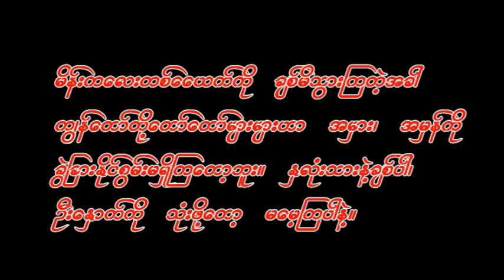မ တေယာက္ေၾကာင့္ သူငယ္ခ်င္း အခ်င္းခ်င္း စိတ္ဝမ္းကြဲရျခင္း ရခိုင္ဇာတ္လမ္းတို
ရခိုင္ ပညာပီးဇာတ္လမ္းတို AHREM ေက်ာင္းသူ၊သားတိရဲ႔ တည္းျဖတ္ျခင္းနဲ႔ပါတ္သက္လို့ကြ်န္းက်င္မႈဆိုင္ရာျပန္လို့ဆန္းစစ္ျခင္း

အားလံုးကို ေက်းဇူးတင္ပါေရ။
Rakhine MRP